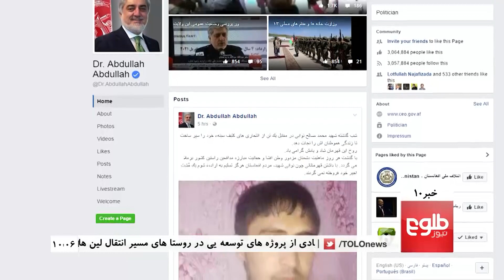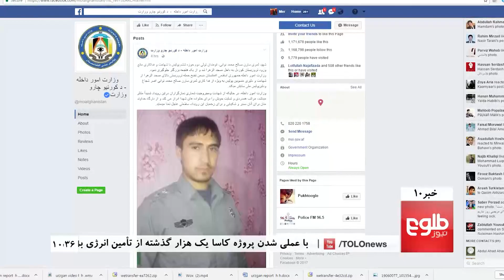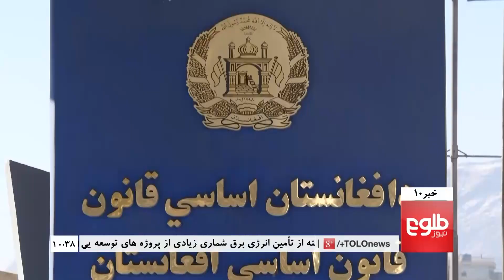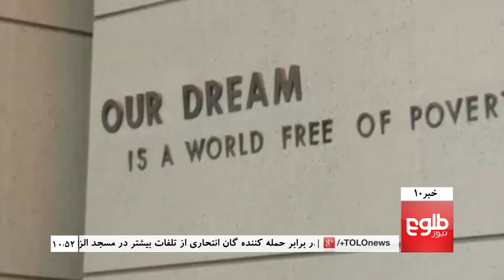TOLOnews 10pm News 16 June 2017 / طلوع‌نیوز، خبر ساعت ده، ۲۶ جوزا ۱۳۹۶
Top Stories: Mohaqiq Slams Security Agencies Following Mosque Attack, Attack On Kabul Mosque Carried Out By Two Suicide Bombers: MoI, Security Forces Advancing Through Tora Bora: MoD

خبرهای مهم: انتقاد محقق از کم‎کاری نهادهای امنیتی در مهار حملۀ شب گذشت، صالح؛ افسری که با فدا کاری‎اش از یک فاجعه جلوگیری کرد، وزارت دفاع: به زودی داعش در توره بوره سرکوب می‎شود